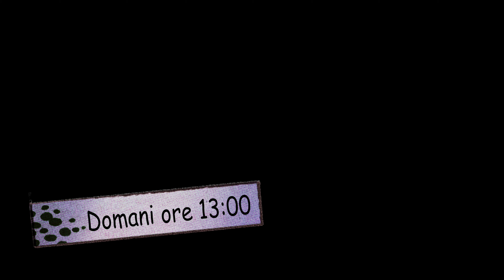BULLET HOLES - Paranormal Investigation - Season 2 Episode 68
BULLET HOLES

Paranormal Investigation

The Midnight Team is a group of paranormal investigators, including psychics, urbex and audio video technicians.

DON'T MISS THE MIDNIGHT TEAM STORE
YOU WILL FIND A WIDE RANGE OF TEAM GADGETS AND CLOTHES